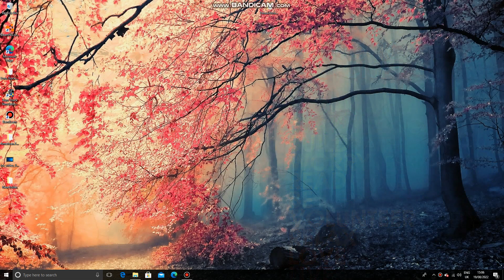BMW G30 M5 EURO TRUCK SIMULATOR 2 MOD